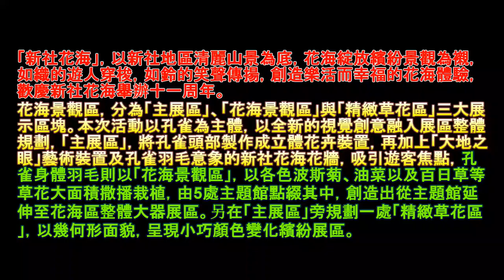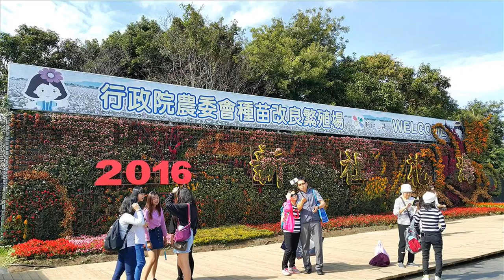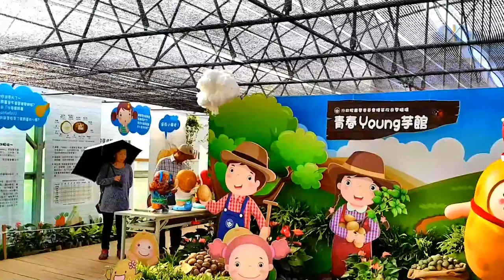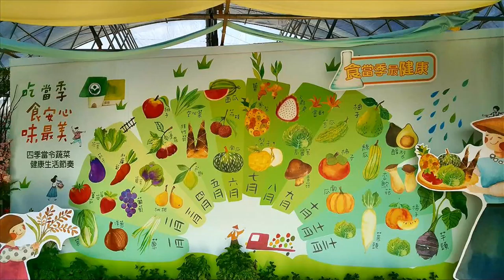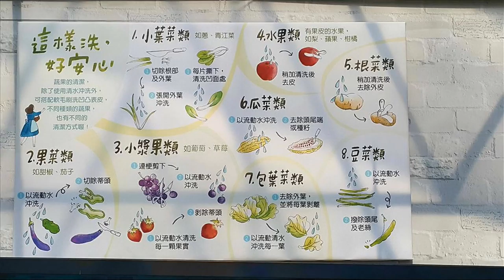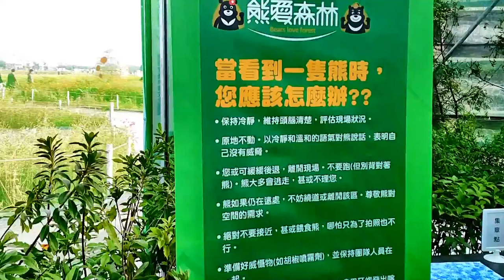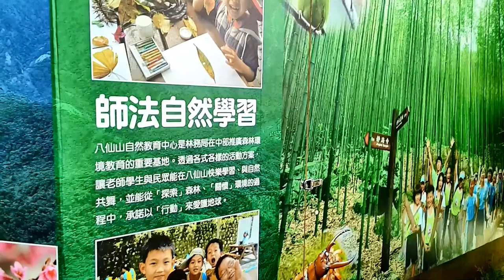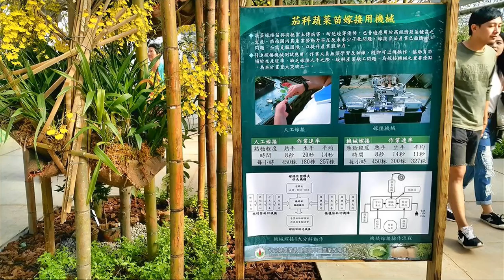2016 新社花海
2016 新社花海 「魅力新社 花海景綻」 11月5日盛大開幕
今年以「魅力新社 花海景綻」為主題，於11月5日至12月4日在行政院農業委員會種苗改良繁殖場第二農場盛大舉行，今年花海展區將以「孔雀造型」為主題，在主展區有孔雀頭部為意象之立體花卉裝飾、大地之眼的裝置藝術以及孔雀羽毛意象的新社花海花牆，22公頃的花海景觀區則以各色波斯菊、油菜及百日草等大面積灑播呈現孔雀美麗斑斕的羽毛，並以主題展館點綴其中。結合精彩可期的6大主題展館，以建立農業典範-活化在地經濟為軸心，呈現「農村生活、優質農產、地產地消」的思維，期待遊客暢遊壯麗繽紛的新社花海，享受秋風輕拂下美麗的幸福樂活農村景緻。